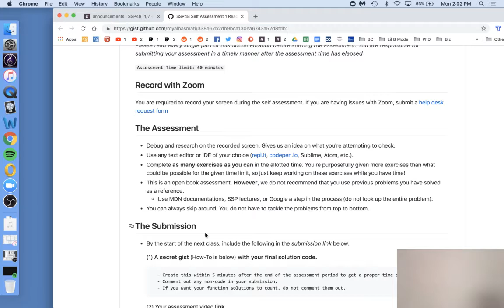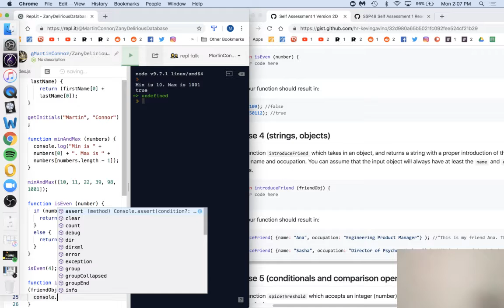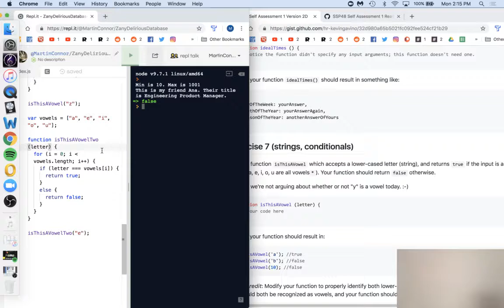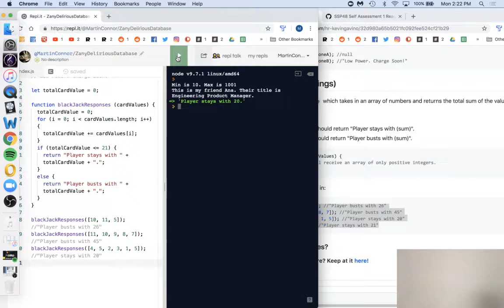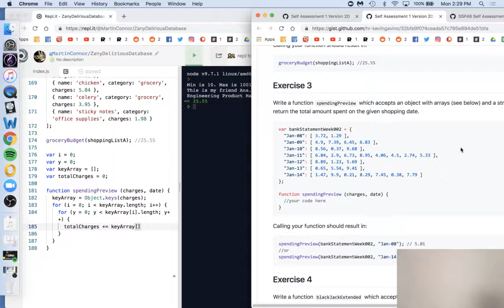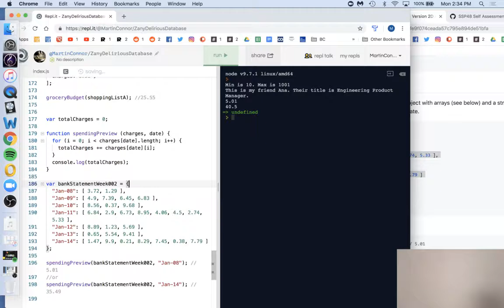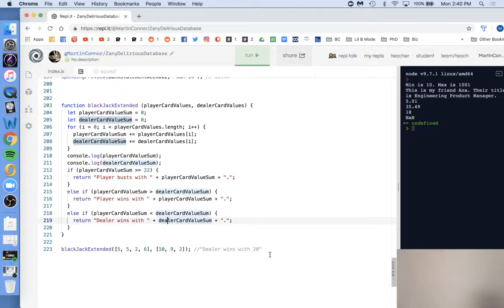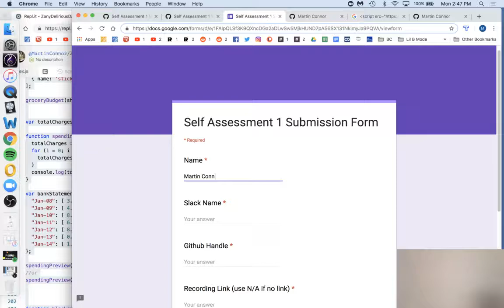Martin Connor's video of Self Assessment #1 for HR-SSP48